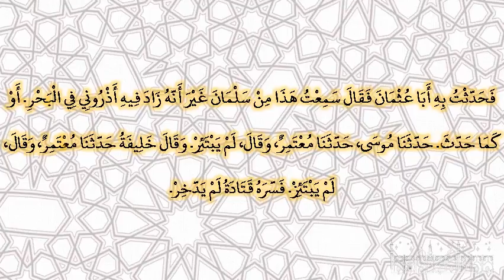صحيح البخارى - كتاب التوحيد - 7508 - باب قول الله تعالى ‏{‏يريدون أن يبدلوا كلام الله}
حدثنا عبد الله بن أبي الأسود، حدثنا معتمر، سمعت أبي، حدثنا قتادة، عن عقبة بن عبد الغافر، عن أبي سعيد، عن النبي صلى الله عليه وسلم ‏"‏ أنه ذكر رجلا فيمن سلف ـ أو فيمن كان قبلكم قال كلمة يعني ـ أعطاه الله مالا وولدا ـ فلما حضرت الوفاة قال لبنيه أى أب كنت لكم قالوا خير أب‏.‏ قال فإنه لم يبتئر ـ أو لم يبتئز ـ عند الله خيرا، وإن يقدر الله عليه يعذبه، فانظروا إذا مت فأحرقوني حتى إذا صرت فحما فاسحقوني ـ أو قال فاسحكوني ـ فإذا كان يوم ريح عاصف فأذروني فيها ‏"‏ فقال نبي الله صلى الله عليه وسلم ‏"‏ فأخذ مواثيقهم على ذلك وربي، ففعلوا ثم أذروه في يوم عاصف، فقال الله عز وجل كن‏.‏ فإذا هو رجل قائم‏.‏ قال الله أى عبدي ما حملك على أن فعلت ما فعلت قال مخافتك أو فرق منك قال فما تلافاه أن رحمه عندها ـ وقال مرة أخرى فما تلافاه غيرها ـ ‏"‏‏.‏ فحدثت به أبا عثمان فقال سمعت هذا من سلمان غير أنه زاد فيه أذروني في البحر‏.‏ أو كما حدث‏.‏ حدثنا موسى، حدثنا معتمر، وقال، لم يبتئر‏.‏ وقال خليفة حدثنا معتمر، وقال، لم يبتئز‏.‏ فسره قتادة لم يدخر‏.‏